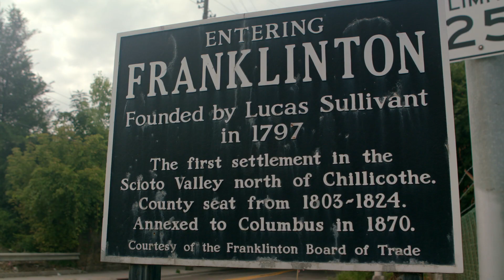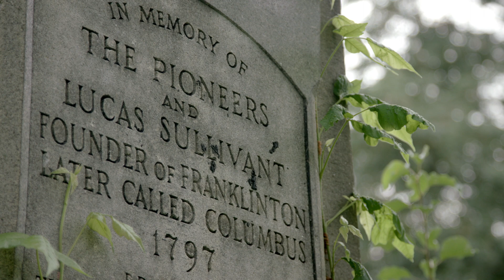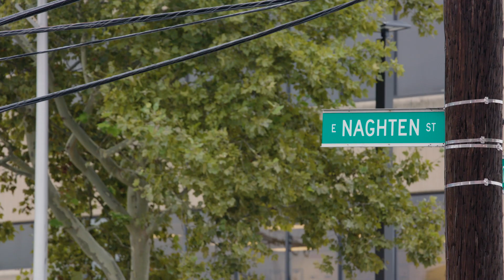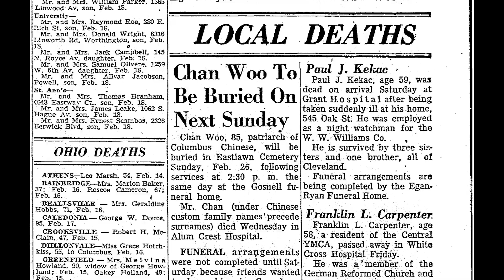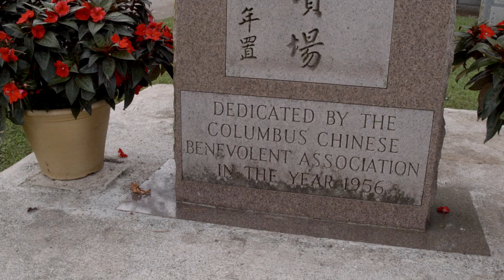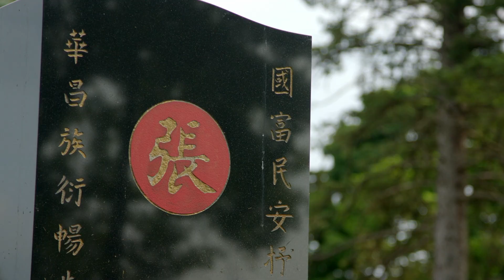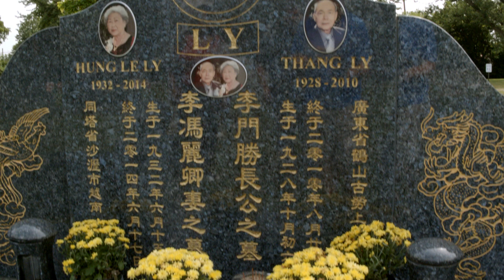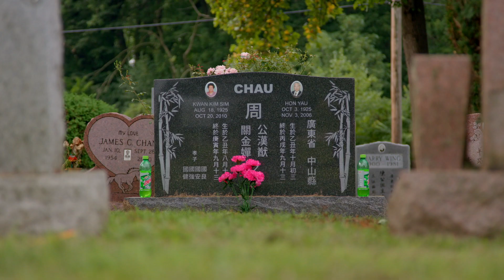Columbus Neighborhoods: Caring for the Oldest Cemeteries in Columbus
What happens to forgotten cemeteries? This story examines the forces that change a cemetery, such as growing in size, being abandoned, being built over, or being removed or moved. Learn more about Columbus' oldest cemeteries.
Photos couresty of: Columbus Metropolitan Library, Ohio History Connection